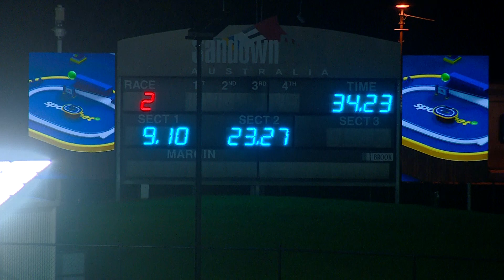SAN THU 31 AUG 23 R2